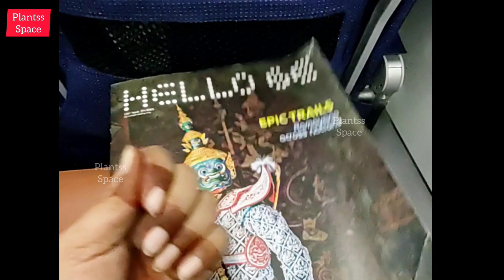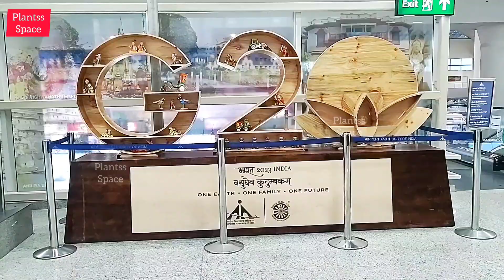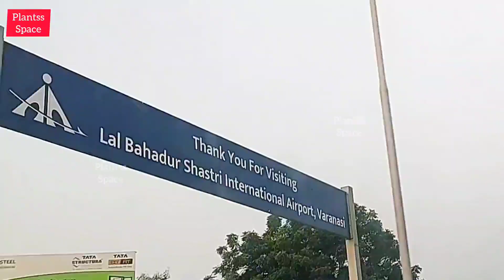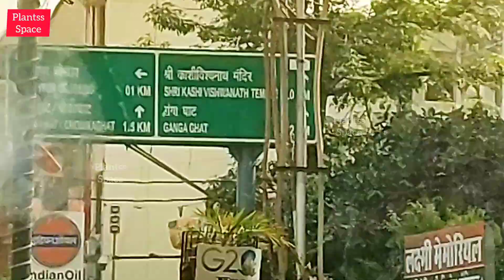1581:- Delhi To Varanasi Tour / दिल्ली से बनारस टूर / Banaras Trip / Kashi Darshan / चलो काशी Part 1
If you want to know about any plant ( plant's
name , plant's diseaes , plant's condition) please share photo of your plant on our facebook page and Instagram page.

1107- Unlimited Food In 130 / देसी घी और प्यार के साथ खाना खाओ / Shreenath Dining Hall Dwarka Gujrat

1091:- इतनी खूबसूरत जगह कि यहां तो एक बार जाना ही चाहिए / Beautiful Place / सुंदर जगह

1077:- Nagoa Beach Diu / नागवा बीच दीव / One Of The Best Beach In Diu / Diu Trip / दीव बीच / Vlog 7

1070- Shri Gangeshwar Mahadev Mandir / श्री गंगेश्वर महादेव मंदिर / दीव में शिव जी का मंदिर / Vlog 6

1063:- INS Khukri Memorial / आई एन एस खुकरी मैमोरियल / Warship / Diu Trip / दीव यात्रा / Vlog 5

1049:- Diu Fort / Deev Kila / दीव किला / Diu Trip / दीव यात्रा / दीव में पानी के अंदर जेल / Vlog 4

1043- Ab Kahan Ja Rahe Hain / Next Destination Of Our Journey / Gujrat Trip / गुजरात यात्रा / Vlog 3

1035:- Gir Safari / Lion Family In Gir / Gujrat Trip / गुजरात यात्रा / Lion Lioness And Cub / Vlog 2

1007:- Sunday Special / रविवार स्पेशल / क्या आप पौधों के साथ साथ कुछ नया चाहते हैं / New Experiment

751:- नदी और नाव में घूमने चलिए / River And Boat